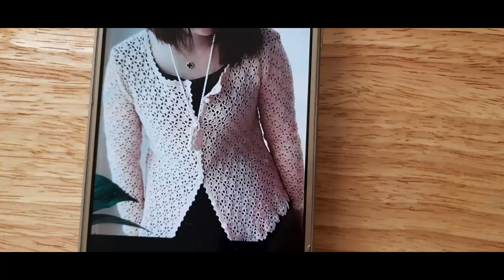SACO ROSA PINTEREST P-1 COMO HACERLO PASO A PASO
Tejedoras bellas bienvenidas a este Canal, Tejer es un Arte.
Mi nombre es María de la Luz
Espero que les gusten y disfruten de mis publicaciones.

En este tutorial te enseño el paso a paso para hacer en SACO ROSA que vi en Pinterest
Material:
Hilaza Omega 100 % algodón del Número 10, tono #157 en color rosa
 - Ganchillo del número 3

Cualquier duda, déjame un comentario y con gusto te ayudaré.

CÓMO PUEDES AYUDAR A ÉSTE CANAL? ❤️
👀 Ve el vídeo completo
👍 Dale un like
🤳 Comenta